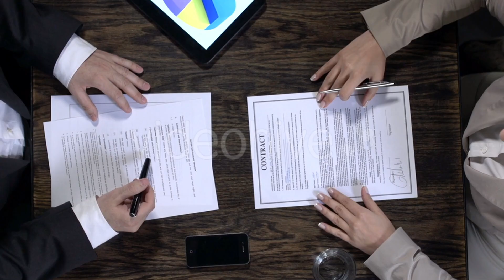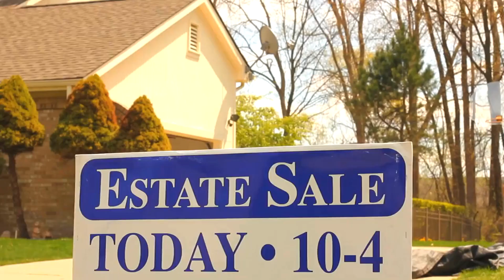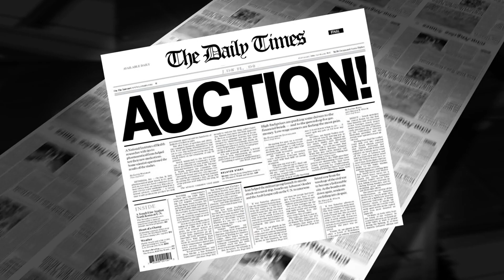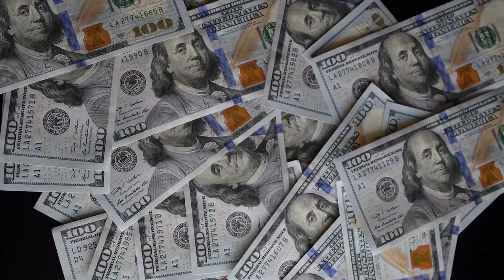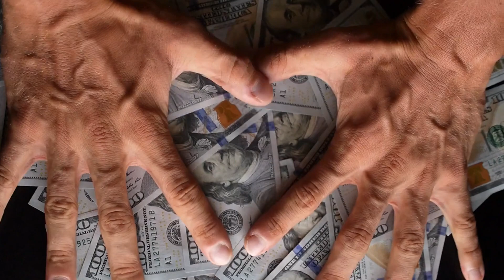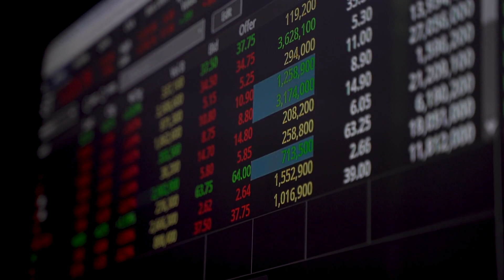Cómo comprar una casa en subasta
Vamos a explorar cómo comprar una casa en subasta. Las subastas inmobiliarias son eventos donde las propiedades se venden al mejor postor. Antes de la subasta, las propiedades disponibles se anuncian y los compradores pueden investigarlas. Durante la subasta, un subastador dirige el evento y la propiedad se vende al postor que ofrezca la cantidad más alta, siempre que supere el precio de reserva. Las subastas pueden ofrecer oportunidades para comprar por debajo del valor de mercado, pero también tienen riesgos, como la falta de inspección previa. En resumen, las subastas son una forma emocionante y potencialmente lucrativa de comprar una propiedad, pero también tienen desafíos.
Ventajas y desventajas de comprar en subasta.
Comprar en subasta puede significar obtener una propiedad a un precio por debajo del mercado y un proceso rápido. Sin embargo, hay riesgos, como problemas ocultos y competencia con otros compradores. Es importante considerar estas ventajas y desventajas antes de decidir si comprar en subasta es adecuado para ti.
Preparación antes de la subasta.
Investiga las propiedades disponibles, visítalas si es posible, establece un presupuesto, conoce las reglas de la subasta y obtén asesoramiento profesional. Mantén la calma y la confianza durante el proceso para aumentar tus posibilidades de éxito.
Estrategias para la subasta.
Establece un límite máximo de puja, mantén la calma, observa a la competencia, puja estratégicamente y mantente informado sobre el precio de reserva. No te desanimes si pierdes y aprende de la experiencia para futuras oportunidades.
Pasos posteriores a la subasta.
Completa la transacción rápidamente, realiza inspecciones, resuelve problemas legales o financieros y planifica para el futuro. Celebra tu éxito y disfruta del proceso de convertirte en propietario de una nueva propiedad adquirida en subasta.